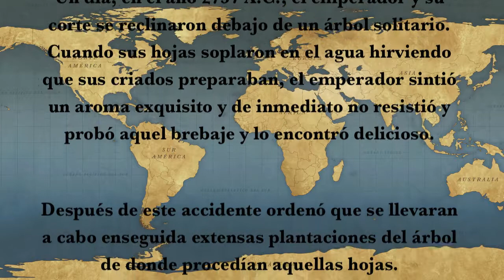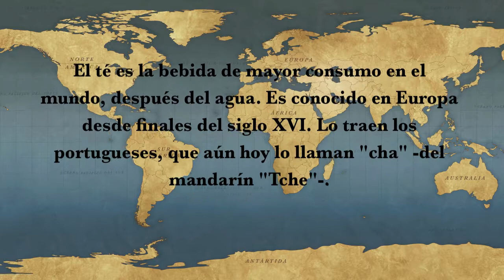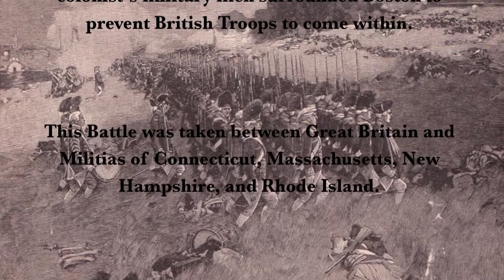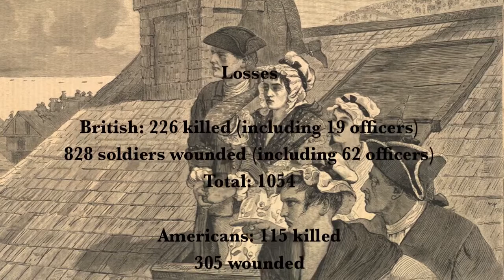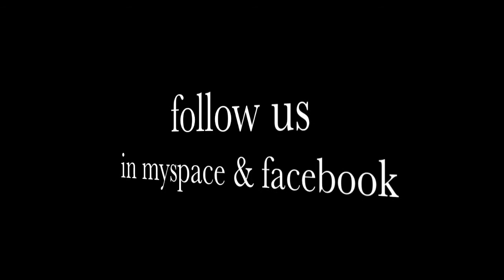the cup of tea - bunker hill (h2folk)